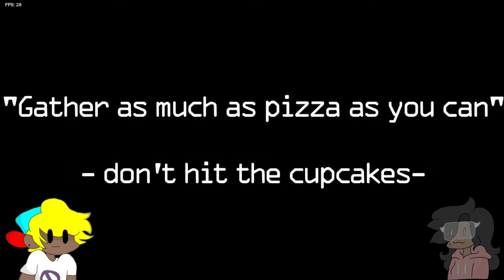UH OH NOT FREEDY - Vs. FNAF 1 - The Full-Ass Mod - Part #1 (Ft. Angitoru Va)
About This Mod:
BF and GF sneaked into an old pizzeria named "Freddy Fazbear's Pizza" ...